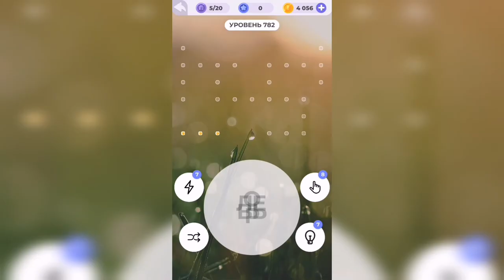Линия слова / Берег моря / Уровень 782